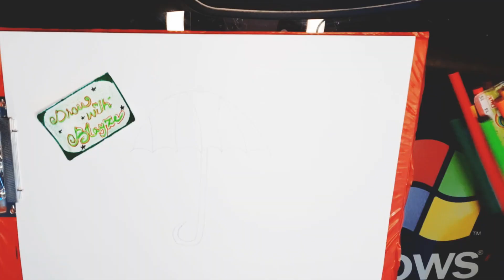How to draw a Cute "UMBRELLA" step by step | easy way drawing steps 💕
How to draw a cute Umbrella step by step easy way to draw
drawing steps easy made 💕